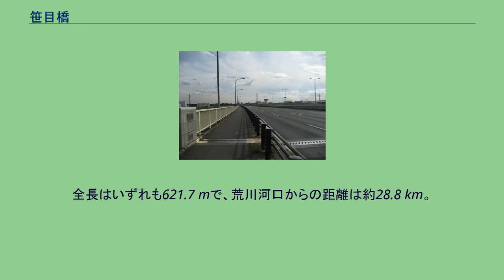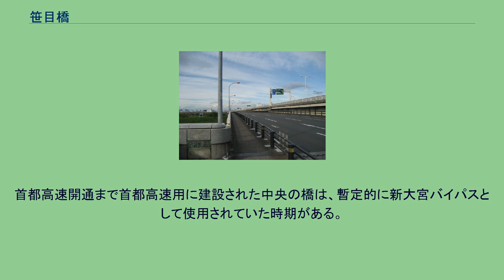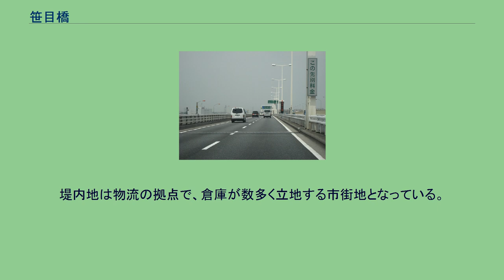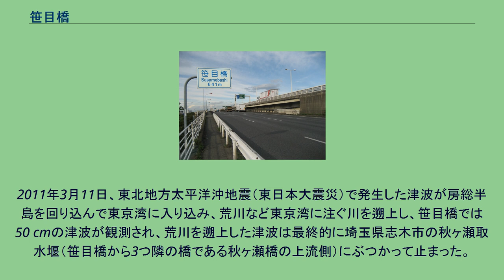笹目橋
笹目橋（2012年2月） 笹目橋（ささめばし）は、東京都板橋区高島平と埼玉県戸田市堤外の間で荒川および新河岸川に架かる、国道17号新大宮バイパスおよび都県道68号練馬川口線（重複）の上り線の橋と下り線の橋と、それらの間にある首都高速5号池袋線の橋の、計3本の密接する橋の名称である。
橋の途中、板橋区新河岸の区域とわずかに和光市下新倉の市域に掛かる。
笹目橋（上り線） 笹目橋（下り線） 上流側から新大宮バイパス下り（4車線+自歩道）、首都高速5号池袋線（上下各2車線）、新大宮バイパス上り（4車線+自歩道）の3本の橋が並んで架かっており、竣工年が最も古い下り線の橋のみ一段低くなっている。
全長はいずれも621.7 mで、荒川河口からの距離は約28.8 km。
歩道はいずれも国道17号の橋に設置されており、上り線の橋は下流側、下り線の橋は上流側に設置されている。
上り線の橋の歩道は荒川の堤防の天端を通る道路に接続されている。
アプローチ区間は首都高速を除き、両岸側とも築堤となっている。
また、災害時に防災拠点等に緊急輸送を行なうための、東京都の特定緊急輸送道路や、埼玉県の第一次特定緊急輸送道路に指定されている。
首都高速開通まで首都高速用に建設された中央の橋は、暫定的に新大宮バイパスとして使用されていた時期がある。
橋の名前は旧笹目村に由来する。
押切橋の上流付近より続く荒川中流域に分布する広大な河川区域はこの橋の上流側までで、この橋より下流側は狭窄な河川敷となる。
その上流側の河川区域は荒川第一調節池（彩湖）があり、荒川近郊緑地保全区域に指定されている。
また、橋のある場所は荒川は1971年（昭和46年）度より、新河岸川は1969年（昭和44年）より埼玉県が水質測定を行う地点のひとつに加えられている。
また、この橋を境に上流側は荒川上流河川事務所、下流側は荒川下流河川事務所の管轄となっている。
堤内地は物流の拠点で、倉庫が数多く立地する市街地となっている。
2011年3月11日、東北地方太平洋沖地震（東日本大震災）で発生した津波が房総半島を回り込んで東京湾に入り込み、荒川など東京湾に注ぐ川を遡上し、笹目橋では50 cmの津波が観測され、荒川を遡上した津波は最終的に埼玉県志木市の秋ヶ瀬取水堰（笹目橋から3つ隣の橋である秋ヶ瀬橋の上流側）にぶつかって止まった。